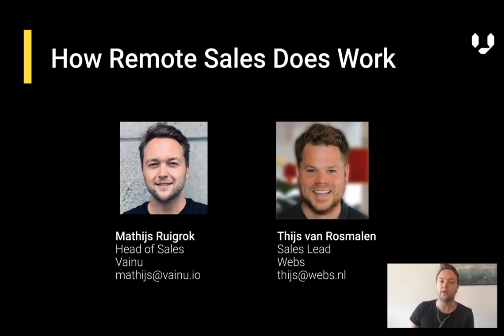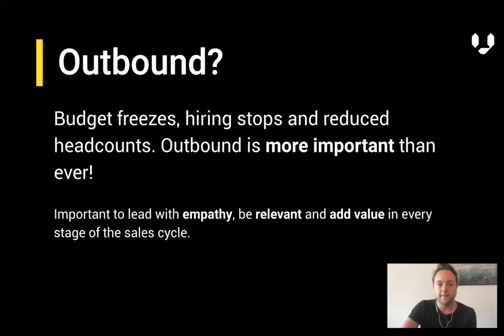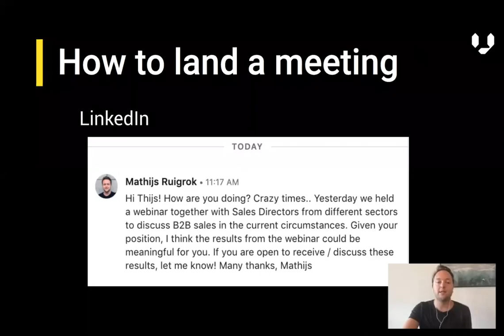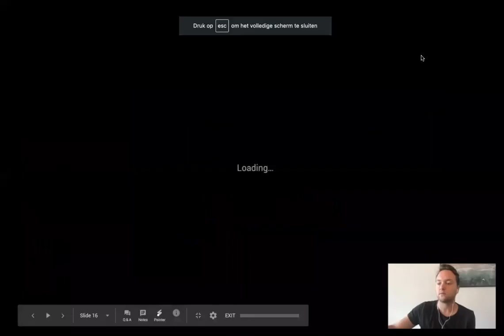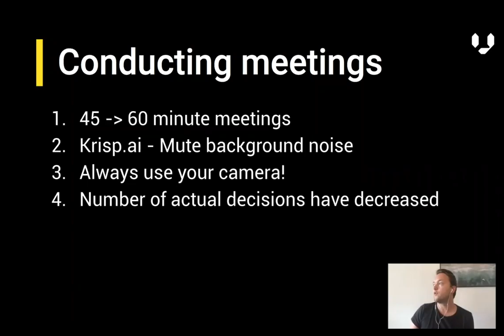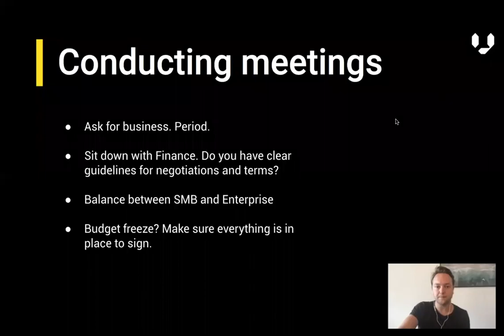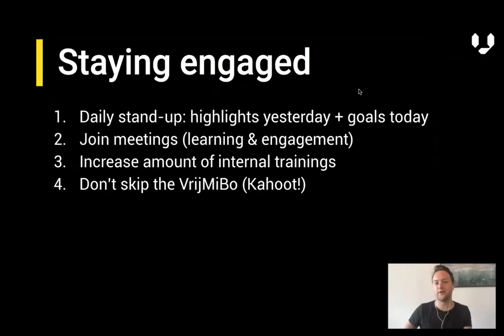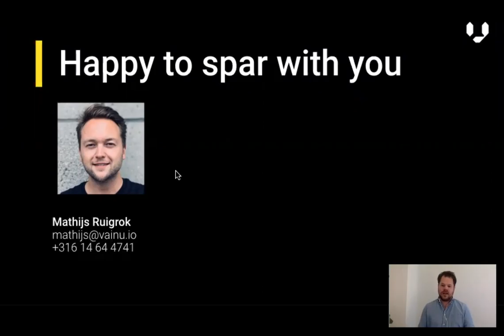Webinar #2 - Here's how remote sales DOES work by Mathijs Ruigrok from Vainu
In this webinar Mathijs shares:
- How Vainu adapted their sales strategy to the new reality
- Tips and tricks on how to stay aligned with your (sales) team.